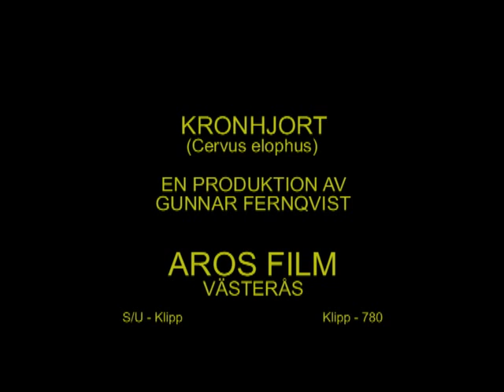KRONHJORT Red Deer (Cervus elaphus) Klipp - 780 S/U - Klipp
Kronhjort. Västmanland April 1998, Red Deer in Sweden,  AROS FILM Fotograf: Gunnar Fernqvist.